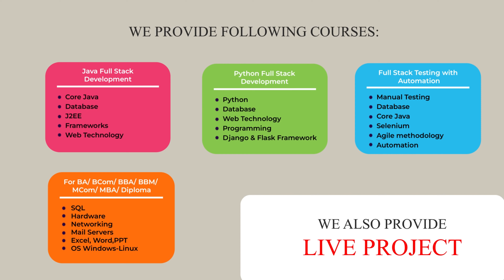Journey to Success Unveiled | CS Students Land 3 LPA Placements || Qspiders Thane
Qspiders Thane is the flagship branch in Mumbai, boasting the highest placement records in Maharashtra. We've successfully placed students in prestigious IT firms, with  package  3 LPA

We extend our heartfelt congratulations to Prathamesh Desai BSC (CS) for securing a position in a top MNC.